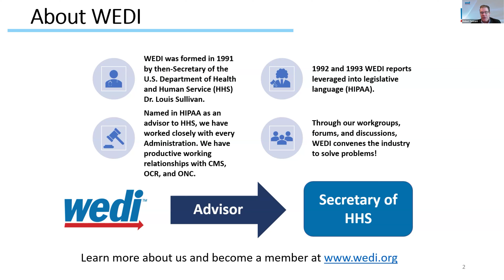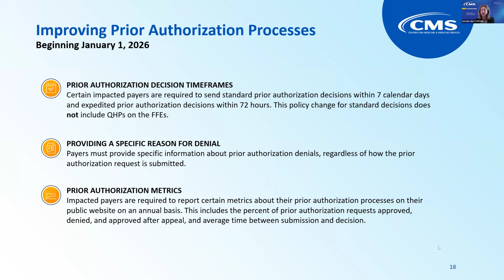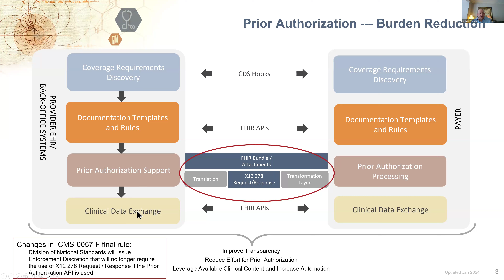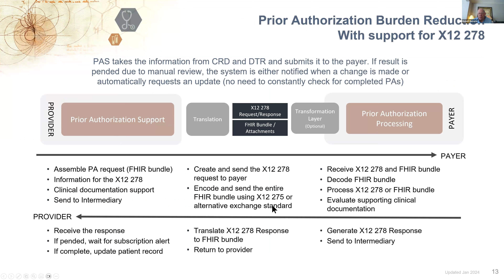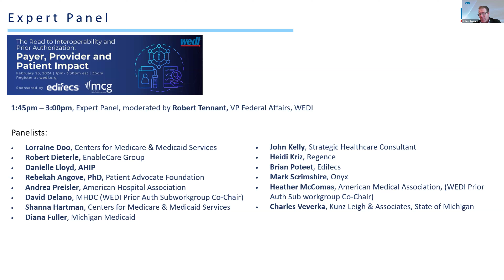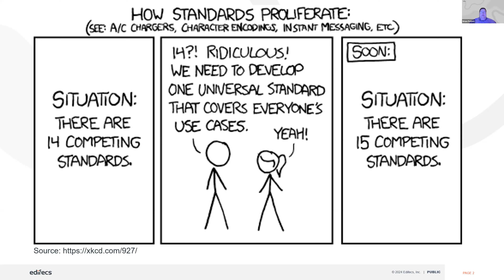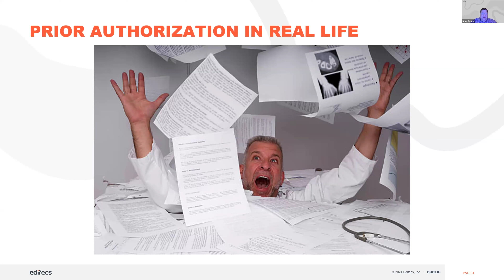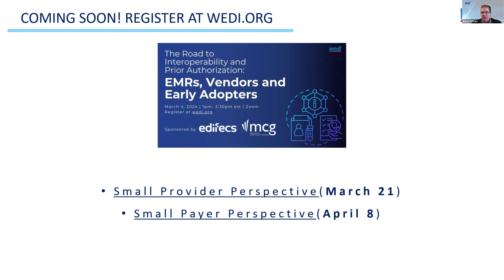The Road to Interoperability Series: Prior Authorization, Payer, Provider and Patient Impact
This webinar features an overview of the prior authorization provisions of the final rule from CMS, a technical discussion from an HL7 Da Vinci specialist, followed by a panel of experts from the patient, provider, payer, and standards communities discussing this landmark set of requirements.

This was also an opportunity for folks to ask questions of CMS, Da Vinci, and the expert panel.